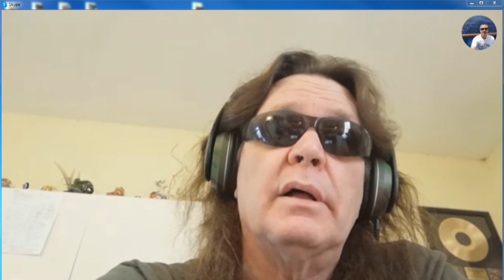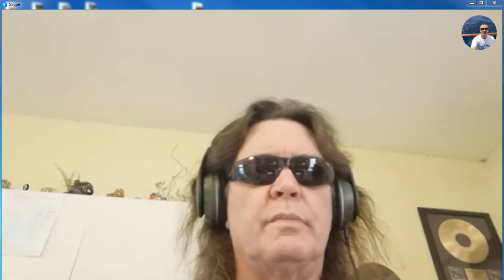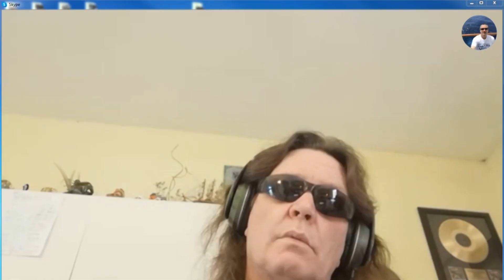Ex- Accept David Reece Interview-Talks Cacophony of Souls & Accept Fest-Metal Voice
Jimmy Kay from Canada's The Metal Voice  recently spoke to former Accept singer David Reece. Reece spoke about his new album Cacophony of Souls which will be released on March 13th via El Puerto Records with the new video lyric single Metal Voice to be released on Feb 14 2020.

A  snippet of this new song appears at the start and end of this interview on The Metal Voice.

Reece spoke to The Metal Voice about the recording and musical direction of the new album as well as floated the idea of supporting an Accept Fest that would include all former members  similar to Michael Schenker Fest. David Reece also weighed in on his opinion of Peter Baltes joining U.D.O. for Wacken 2020 and or another project.